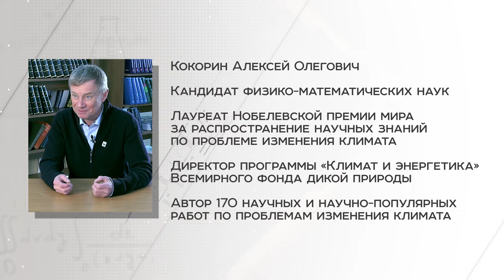Изменения климата, и как к ним приспособиться сибирякам? «Популярная наука» 05.05.2021